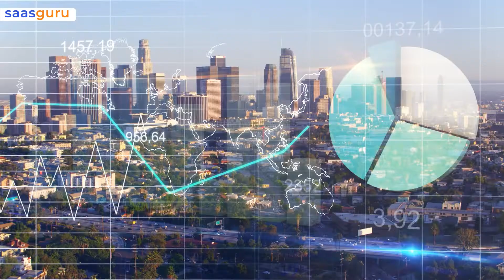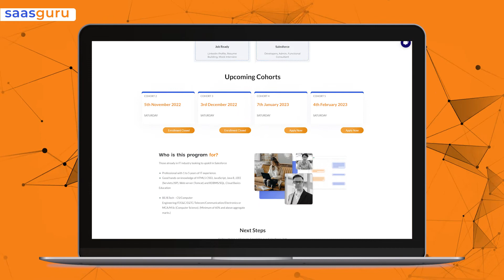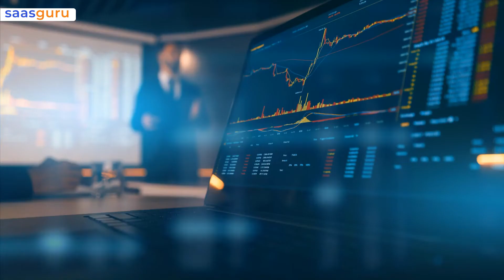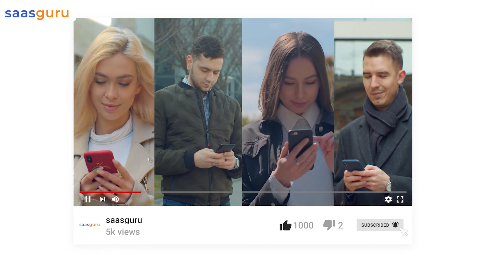Salesforce Career Options for Beginners in 2024 | saasguru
Welcome to our latest video presented by saasguru, where we delve into Salesforce career options for beginners in 2024.

In this informative session, we explore the fundamentals of Salesforce, a leading SaaS-based CRM platform, and discuss the importance of specialized training for newcomers in this field.

Salesforce's global dominance in the CRM market offers a plethora of opportunities, especially for those at the start of their career journey. With an IDC report predicting over 9 million new jobs in the Salesforce ecosystem by 2026, there's never been a better time to explore this dynamic field.

The video emphasizes the importance of proper training to effectively utilize Salesforce's tools and services.

For those contemplating a career in Salesforce, we discuss various entry-level paths including:
📌 Salesforce Certified Administrator: Ideal for those from a non-IT background, focusing on system optimization, functionality development, and user training.
📌 Salesforce Developer: Rated highly across job portals, this role is perfect for those with prior coding experience. Developers work on creating custom solutions to streamline business processes.
📌 Salesforce Consultant: Consultants play a pivotal role in bridging the gap between business needs and technical solutions. They manage project lifecycles and maximize the ROI of Salesforce investments.

Each of these roles requires unique skills and offers a distinct perspective on using Salesforce to drive business improvements and deliver innovative solutions.

If you're seeking comprehensive online training for Salesforce certifications, visit our

📎 Timestamp -
0:00 Intro Salesforce Career Options for Beginners in 2024
0:35 Salesforce and the Importance of the Training for Beginners
1:50 Salesforce Certified Administrator
2:12 Salesforce Developer
2:33 Salesforce Consultant Job
3:03 Outro